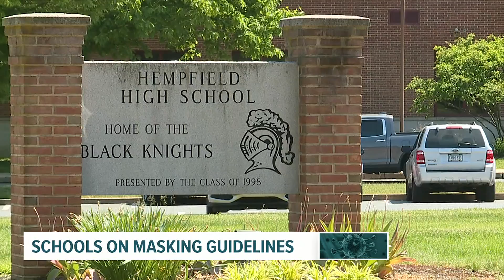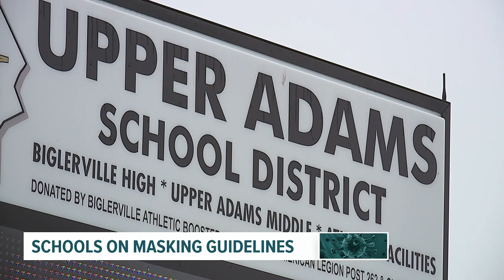School districts split on when to relax coronavirus restrictions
As Pennsylvania slowly reopens post-pandemic, school districts are also grappling with how to safely relax restrictions.

The state followed CDC guidelines released this week allowing those who are fully vaccinated to not wear a mask in most locations